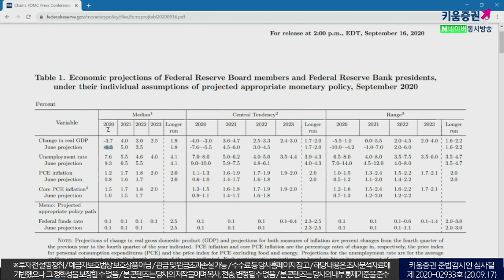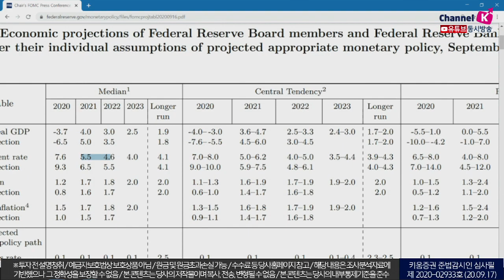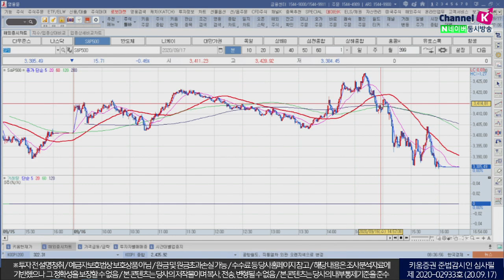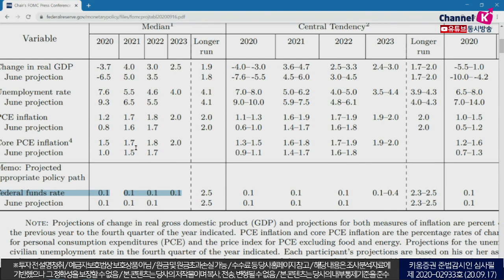'더이상 유동성 기대치마라'파월발언, 불확실성 상승! 차익매물 욕구 높아질 것(모닝노트/20.09.17)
나스닥, 독점 금지법 및 파월 발언 하락 대형기술주 하락
파월 연준의장 '유동성 더이상 안풀겠다. 정부는 재정정책 확대해라'
시장은 인플레이션률 관련 내용, 채권 매입 확대의 내용 기대
하지만 추가 부양책에 대해서는 신중한 언급 불확실성 상승
달러화 강세에도 불구하고 NDF달러/원 환율 하락 등
원화 강세가 예상
외국인의 수급이 유입되는 종목군 강세 기대
지수 변화 제한될 것으로 예상되나 전반적인 종목 차별화 장세 전망
​「좋아요」와 「구독」 잊지 말고 눌러주세요​
9/17 나스닥, 독점 금지법 및 파월 발언으로 하락